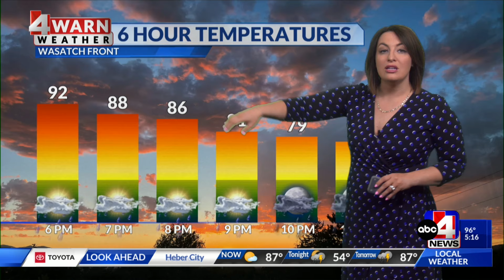Increasing thunderstorms for the Beehive State Wednesday afternoon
The increase in moisture will lead to scattered showers and thunderstorms statewide, flash flooding remains probable.